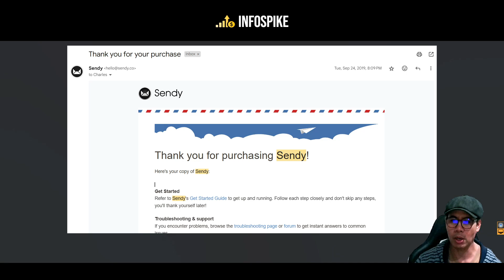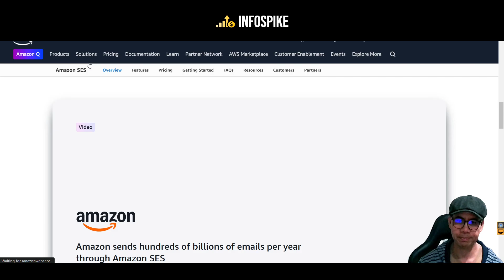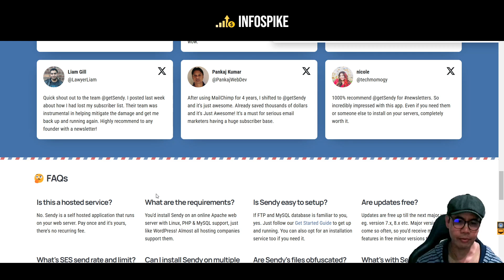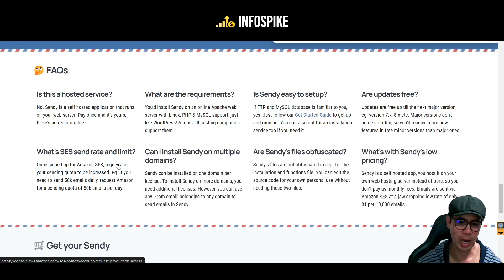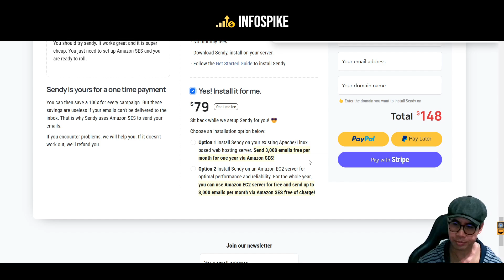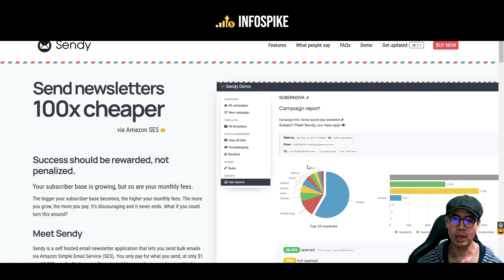Sendy co Review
I'll go over my Sendy.co email marketing system review.

Unlock affordable email marketing with Sendy.co!

This tool is perfect for tech-savvy marketers looking to host their own email systems on a VPS, with outstanding features like autoresponders, list segmentation, and webhooks.

Connecting with Amazon SES, you can send 10,000 emails for just $1, making it a game-changer for efficient email campaigns. While it's an incredible addition to any digital marketing toolkit, it's tailored for those ready to manage their own servers.

CHAPTERS:
00:00 - Sendy.co Review
00:50 - Server Costs
01:40 - Pricing Structure
02:30 - Key Features
03:20 - Positive User Reviews
04:10 - Code Transparency Insights
05:00 - Webhooks Integration
05:50 - Addressing Complaints
06:40 - Installation Service Overview
06:45 - Affiliate Marketing Opportunities

Recommended Tech Stack:

📺 Taja AI-YouTube Video Optimization:    • Boost Your YouTube SEO with These AI ...